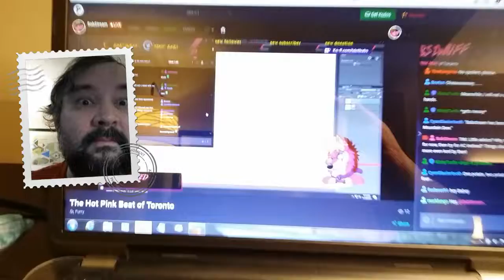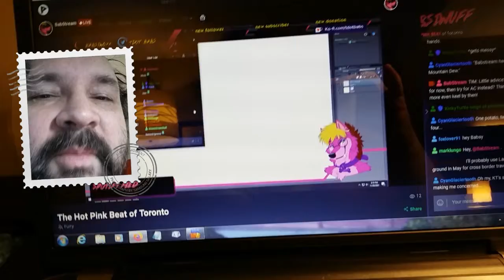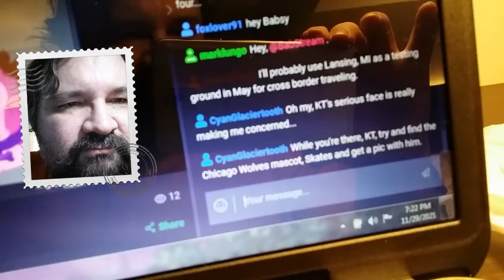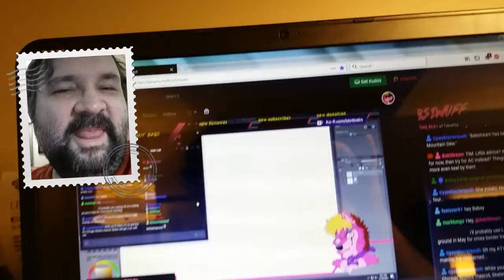Babstream: The meaning of life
Finally it is revealed!